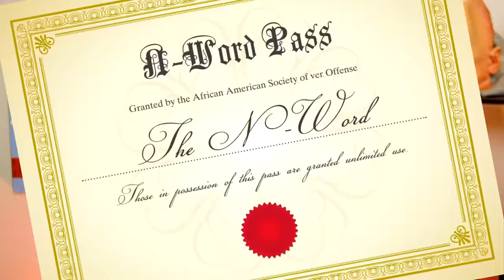The Multiplayer Game Where You TRUST NO ONE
FEATURING:
@POiiSED (Even tho you can't hear him :( )